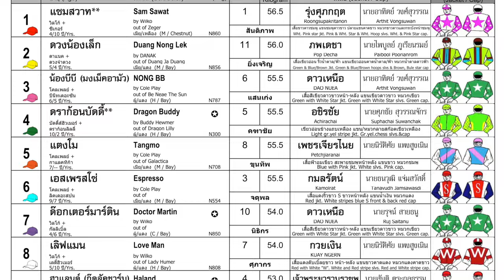DRAGON BUDDY wins! - 29/09/2024 - Race 2 - Country Bred Division 4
Bangkok, Thailand - DRAGON BUDDY wins! - 29/09/2024 - Race 2 - Country Bred Division 4

Notes:
Jockey Supakorn who was riding LOVE MAN is convicted for using within the first 50 meters of the race.
Jockey Chiragorn who was riding BUDDY GLORY received a 4-day ban for incompetent riding. The stewards have decided that Jockey Chiragorn did not take the proper measures to get the full potential out of the horse BUDDY GLORY. The owner used his right to appeal. Following the hearing and the arguments from Jockey Chiragorn that the track was too heavy and that he did not want to risk any injury for his mount, the stewards have decided to lift the ban.